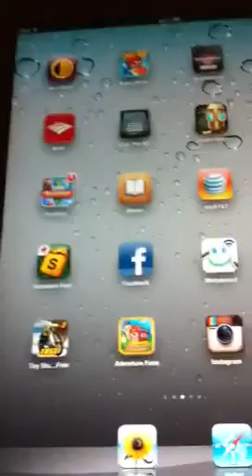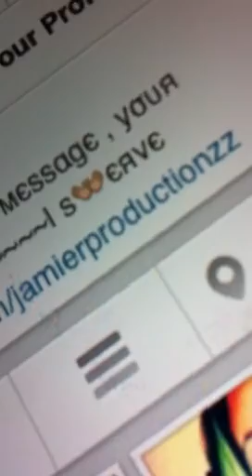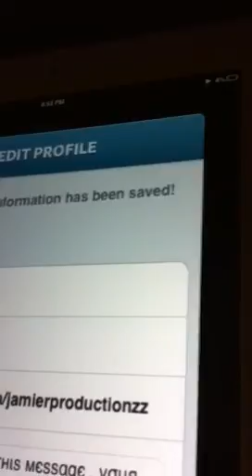How to get followers on Instagram